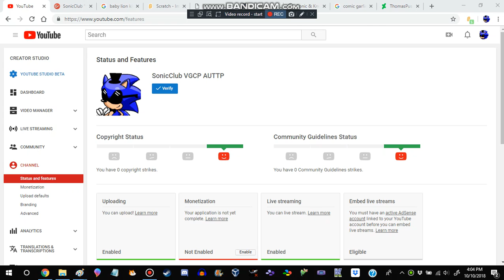I GOT NO STRIKES!